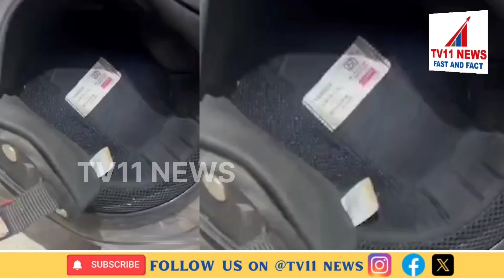SNAKE STRUCK IN THE HELMET A MAN TOOK OFF HIS HELMET TO RIDE BIKE AND FOUND SNAKE VIRAL VIDEO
A snake stuck in the helmet...

A man took off his helmet to ride a bike and found a snake moving inside it. The panicked man called a snake catcher and caught it and released it in the forest.
A video related to this has gone viral on social media urging caution.A snake stuck in the helmet...

A video related to this has gone viral on social media urging caution.

Welcome to [ TV11 NEWES CHENNAL ]. This channel aims to provide timely and comprehensive news coverage. Please be aware that some content may involve discussions or depictions of violence and sensitive topics. We strive to present news with accuracy and context, and we do not endorse or promote violence or harm in any form.

If you have concerns about the content or need support, please seek assistance from relevant resources or professionals.